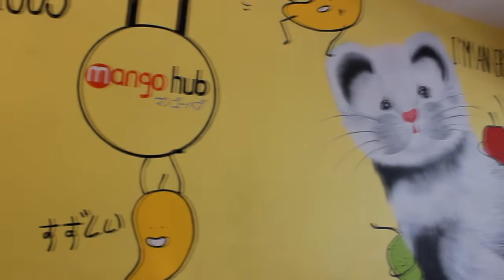สัมภาษณ์เจ้าของธุรกิจนํ้าปั่นผลไม้[Mango Hub]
วิดีโอนี้จัดทำขึ้นเพื่อการศึกษา